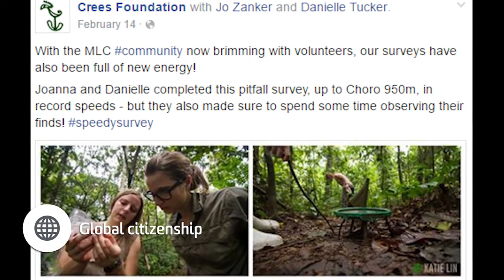Danielle Tucker - Me in a Minute